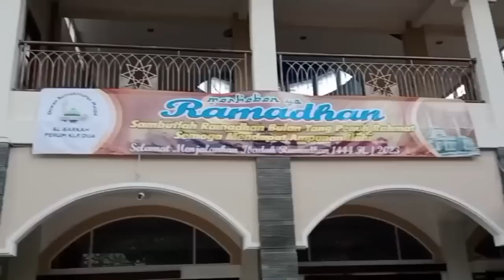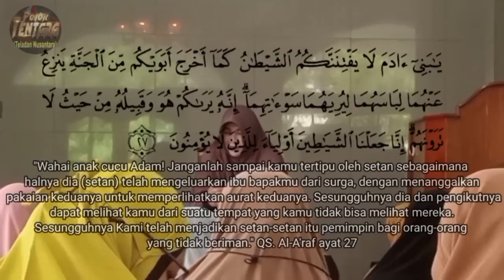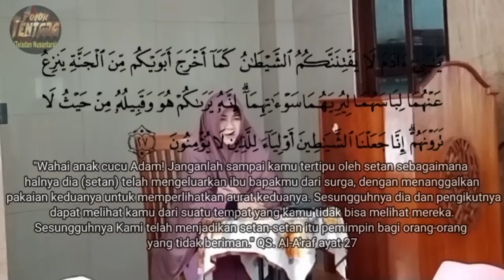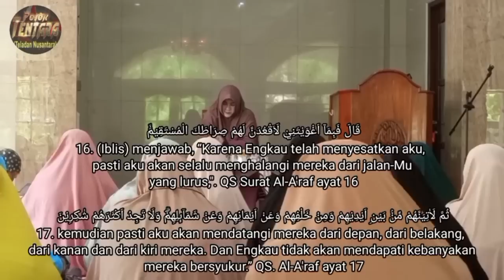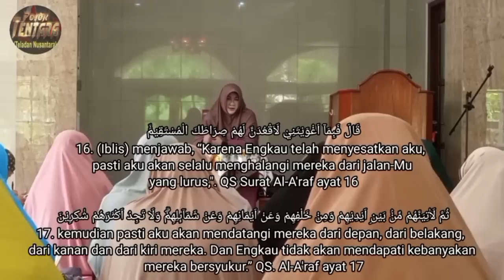TADABBUR ALQURAN Part 1 - Ustadzah Hj. Siti Nurinah || ALQURAN PEDOMAN HIDUP MANUSIA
TADABBUR ALQURAN - USTADZAH SITI NURINAH || ALQURAN PEDOMAN HIDUP MANUSIA - MAJELIS TAKLIM ALBARKAH